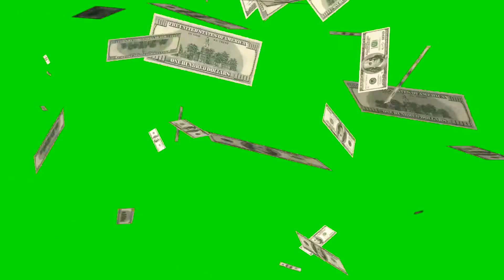Dollar falling down Green screen effects